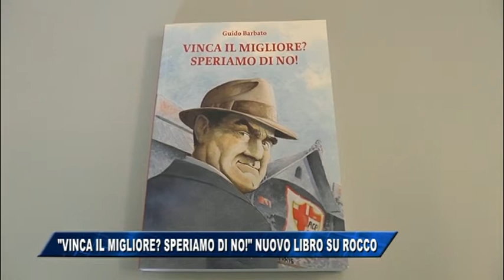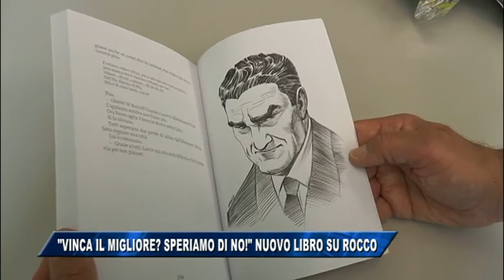13/06/2017 - VINCA IL MIGLIORE? SPERIAMO DI NO! NUOVO LIBRO SU ROCCO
IL NOTIZIARIO (martedì 13 giugno 2017) - Nuovo volume dedicato alla storica figura di Nereo Rocco firmato dal giornalista Guido Barbato di Antenna Tre. La presentazione del libro è fissata per mercoledì 14 giugno alle 18 presso la libreria Lovat di Viale XX Settembre a Trieste.